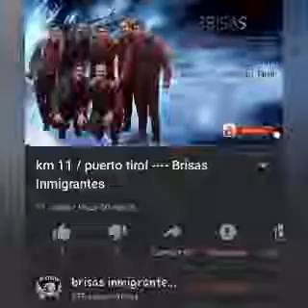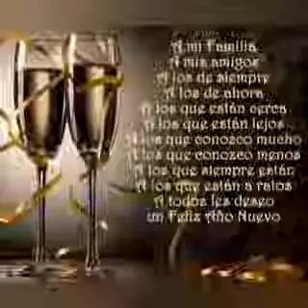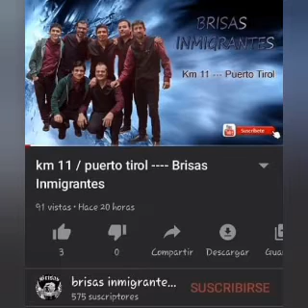Entrevista con Martín de Brisas inmigrantes en Rompiendo el silencio gracias x la buena onda 🎵🎼🎶🔊👏